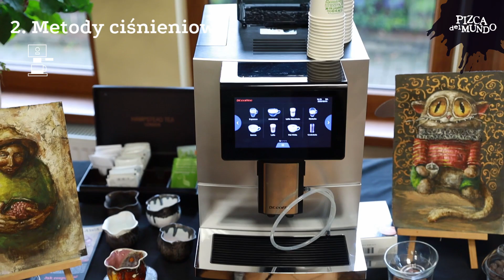Główne metody zaparzania kawy - którą wybierzesz? #11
Metod zaparzania kawy jest tyle, że łatwo się w tym pogubić. Z pomocą przychodzi Aga z Pizca del Mundo, która przygotowała dla Was krótki przewodnik po głównych metodach zaparzania kawy.